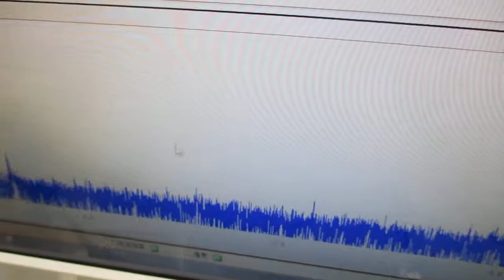オリジナル超音波実験（発振制御技術） Ultrasonic-labo